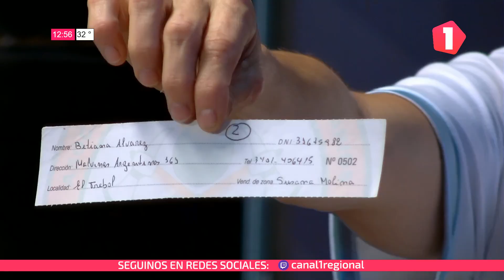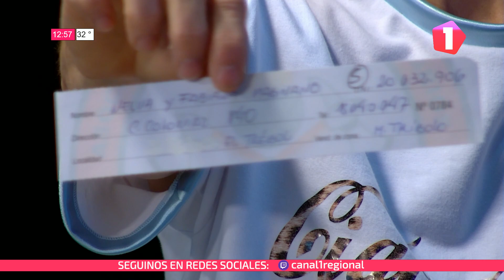NOTICIERO UNO 19/09/2024